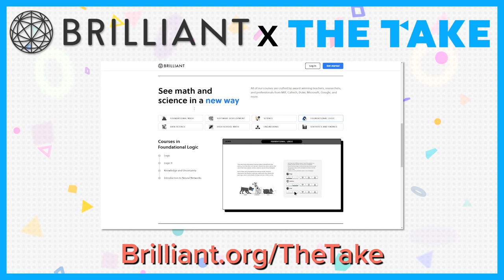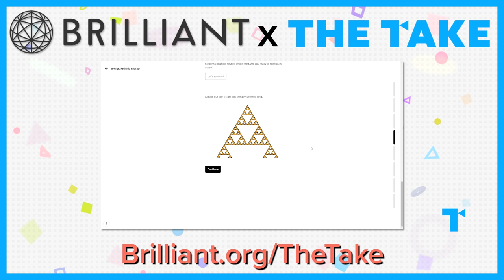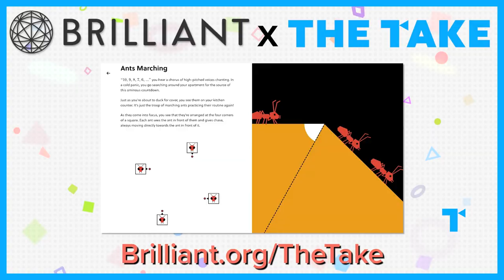Why Nate isn’t the Villain of The Devil Wears Prada, Actually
Hear us out -- what if Nate is actually not the true villain of The Devil Wears Prada? Our collective rush to see him as the bad guy reflected the cultural moment of the late 2010s: as # Me-Too concerns began to dominate the zeitgeist, working woman Andy’s resilience and work ethic were seen as enviable, and Miranda’s cruelty was portrayed as an unfortunate necessity to a woman’s professional success.

However, today’s focus has shifted increasingly toward other components of the picture The Devil Wears Prada depicts; like the toxicity of Runway’s hustle culture, the dangers of burnout, and the problems with self-serving, commercial feminism or a “Girl Boss” frame of mind. Through this lens, we think it’s time to give Nate some credit because he was (maybe, just a little bit) right all along.